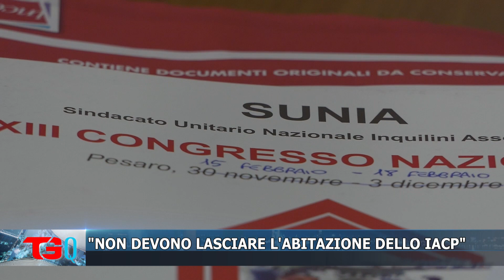NON DEVONO LASCIARE L'ABITAZIONE DELLO IACP